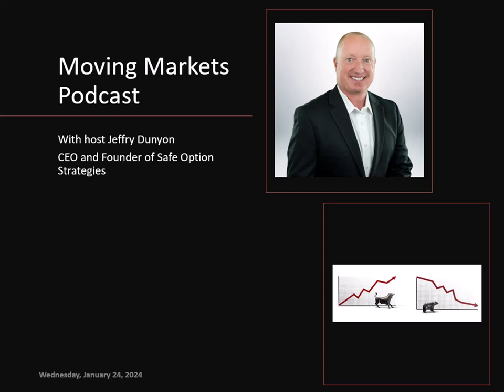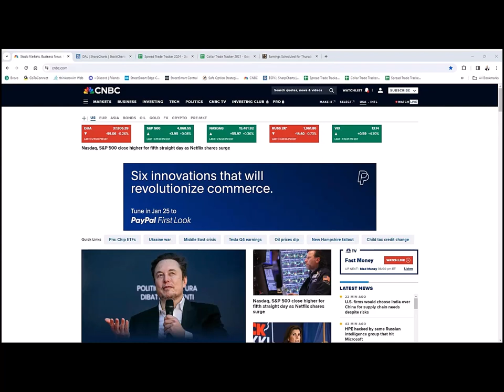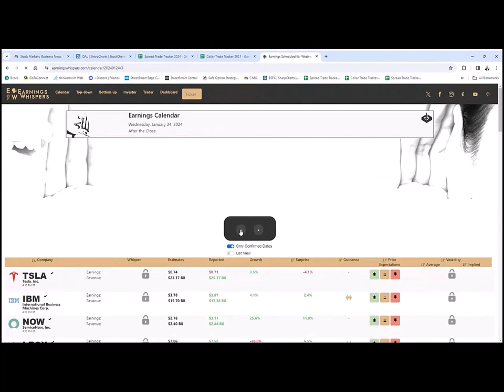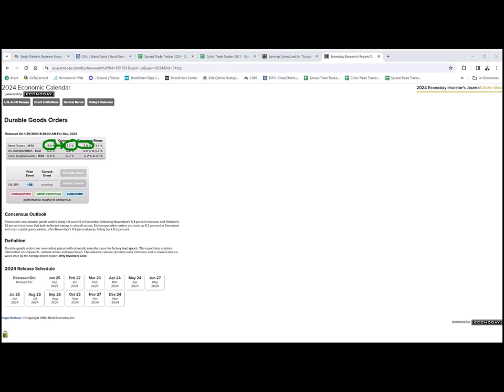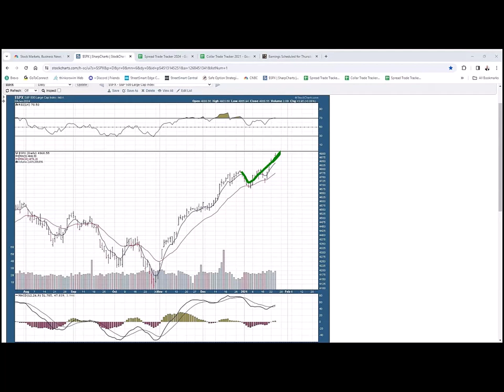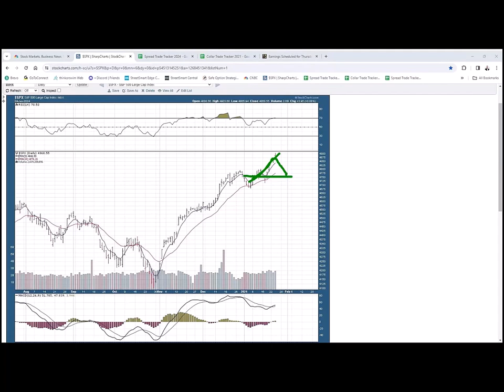Moving Markets 01/24/2024